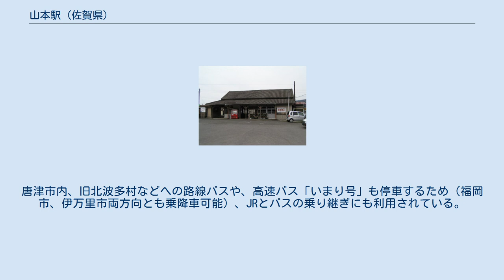山本駅 (佐賀県)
山本駅（やまもとえき）は、佐賀県唐津市山本にある、九州旅客鉄道（JR九州）の駅である。
 唐津市中心部から南へ6キロほど離れた郊外の山本地区に位置する。
当駅の所属線である唐津線と、当駅を起点とする筑肥線（西区間）の2路線が乗り入れている。
なお、筑肥線の列車は全列車が唐津線に乗り入れて唐津駅または西唐津駅始発・終着で運行される。
 かつては唐津線と筑肥線の唯一の接続駅で、唐津線の岸嶽支線の起点でもあったため当駅は唐津市内の鉄道の乗換駅として賑わい、急行「平戸」も停車していた。
だが1971年に岸嶽支線が廃止され、1983年には筑肥線の新線開業・部分廃止によって唐津線と筑肥線姪浜駅・博多駅方面との接続機能が当駅から唐津駅に移行したため、往年の賑わいは失われた。
 現在も唐津線と筑肥線伊万里駅方面との接続機能は残されているが乗換客は少なく、唐津市と佐賀市、伊万里市を結ぶ2つの路線それぞれの中間駅としての意味合いが強くなっている。
 単式ホーム1面1線と島式ホーム1面2線、合計2面3線のホームを有する地上駅である。
筑肥線部分廃止までは島式ホーム1面2線がもう1面あり3面5線、さらに岸嶽支線が廃止されるまでは単式ホームの南寄りに切欠きホームの0番線があって3面6線であった。
 駅舎は1912年（大正元年）建設の木造平屋であるが、1985年に無人駅となっている。
出札口の部分だけ板で塞がれている。
自動券売機が設置され駅構内で切符を購入することができる。
 2019年度の1日平均乗車人員は304人である。
 山本駅すぐ前の国道203号沿いに、昭和自動車（昭和バス）の山本バス停がある。
唐津市内、旧北波多村などへの路線バスや、高速バス「いまり号」も停車するため（福岡市、伊万里市両方向とも乗降車可能）、JRとバスの乗り継ぎにも利用されている。